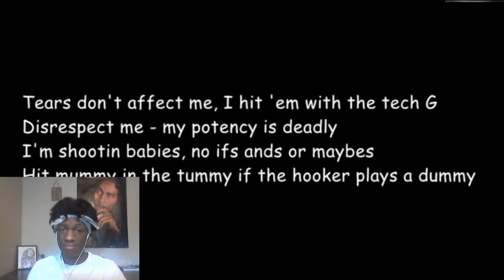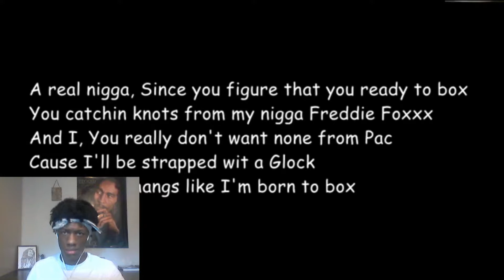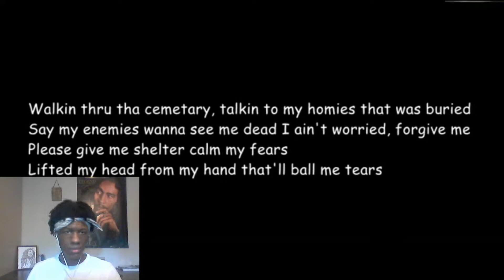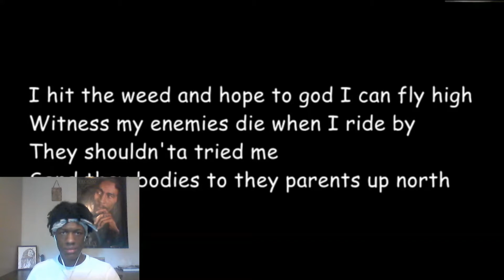2Pac ft. Biggie - Psycho Reaction